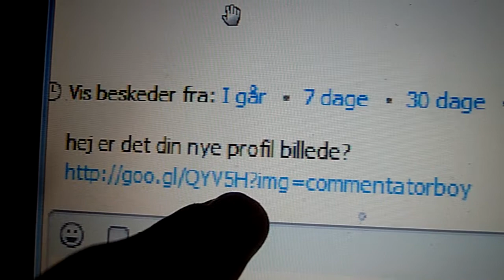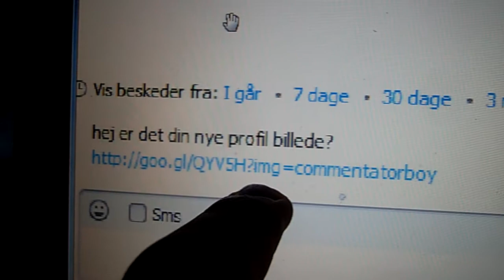[dansk/danish] ADVARSEL!: tryk IKKE på dette link i skype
Og det er heller ikke noget man skal over reagere på, bare pas på med at trykke på linket...

Jeg er godt klar over at mange ikke er så dumme at gøre det, men jeg ville nu alligevel give en denne advarsel videre!